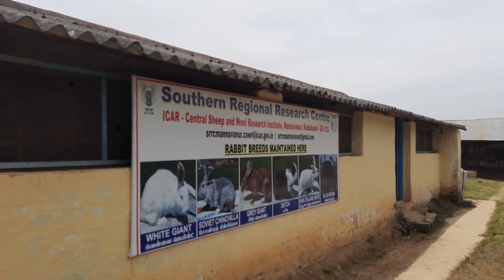Sheep 🐏 and Rabbit 🐇 Farming In Hills Beautiful Place to visit in Kodaikanal Village